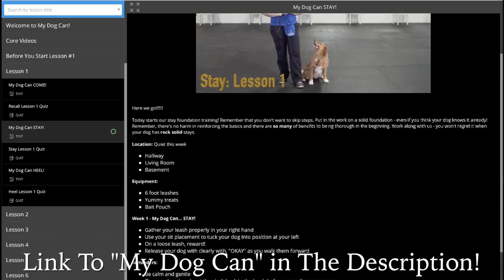The Obedience Skill That Saved This Scottish Terrier - Professional Dog Training Tips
Let's talk about the dog obedience skill that saved this Scottie's life. It can happen to anyone. A close call and your dog is in a dangerous situation. Does your dog have the listening skills necessary to keep them safe in a close-call event? Doreen and her Scottie, Rosie had just such an event happen to them. Luckily, Doreen remembered her training and was able to avoid disaster.